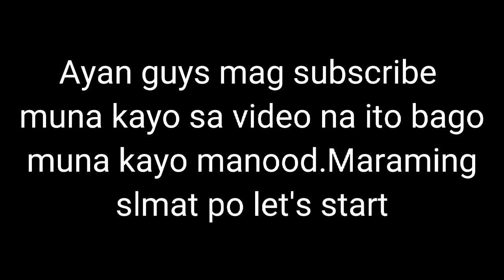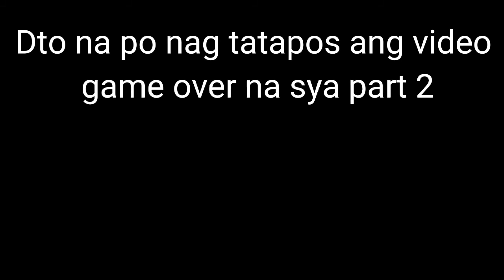si tj nag pasagot ng + saakin